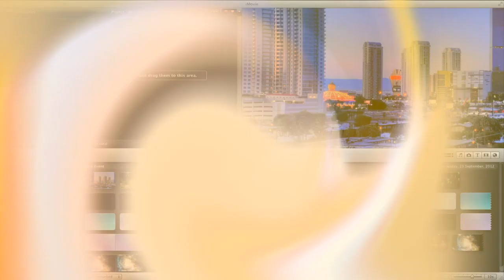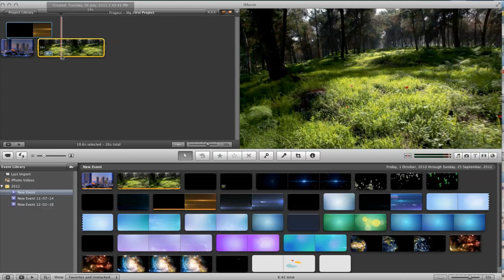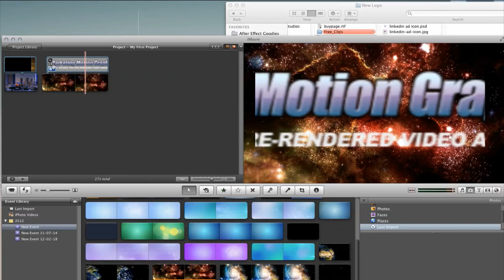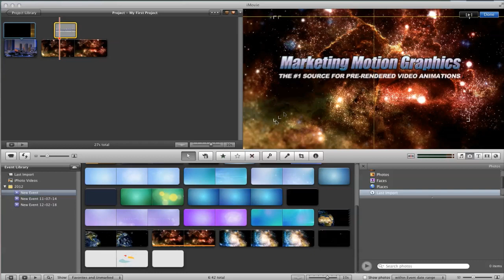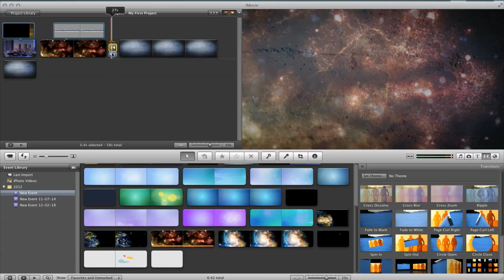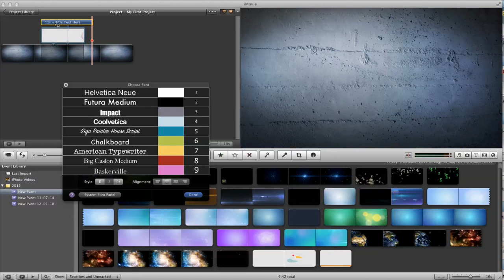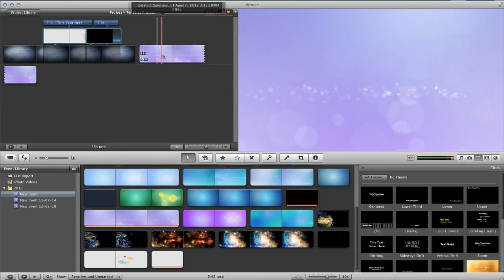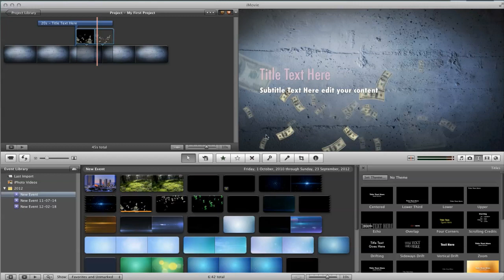How to add Effects using iMovie 11 | Using Pre-Keyed Effects and Animations within iMovie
All using pre keyed effects and motion backgrounds from the Marketing Motion Graphics Collections.